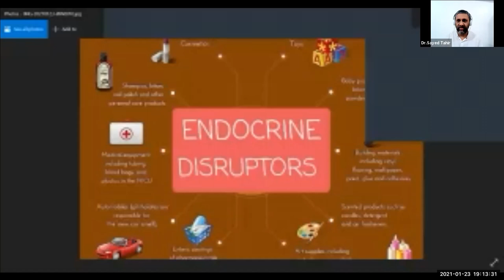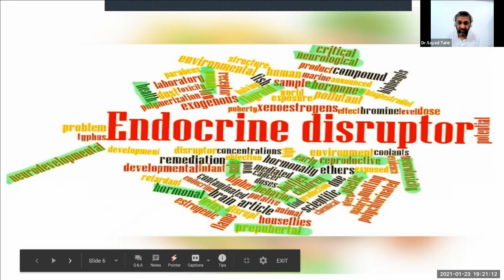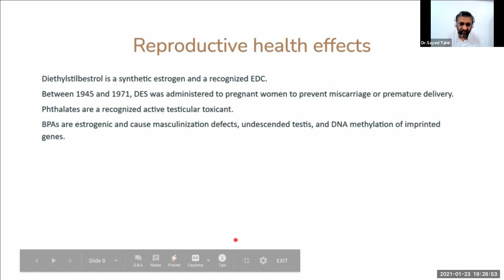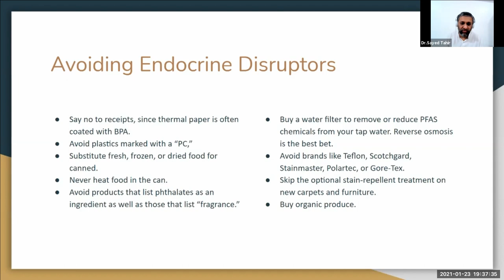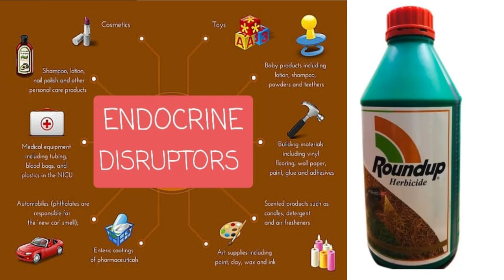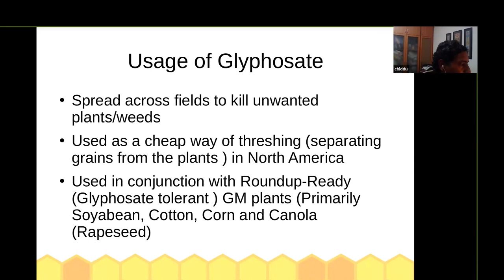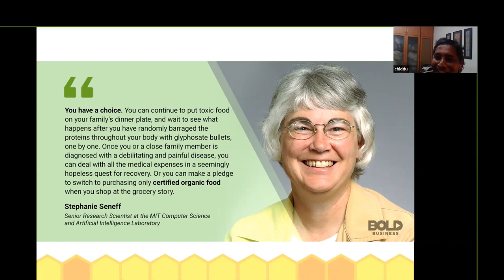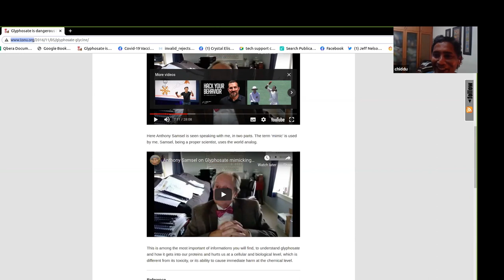ENDOCRINE DISRUPTING CHEMICALS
Endocrine disrupting chemicals and their effects on humans have been discussed at large.
Introduction - Ranika Kararia
Presentors - Sayed Tahir Hassan, GP. & Chidambaran Subramaniyan.

How these affect humans in various ways have been discussed in simple and comprehensive language.

Questions can be asked in comments.